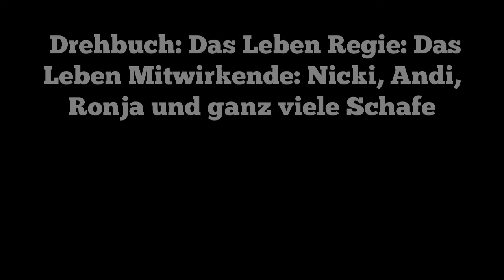Nordfriesland | Nordsee | Westerhever | Deich | Hallig | Schafe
Meine neue Heimat - hier lässt es sich leben!